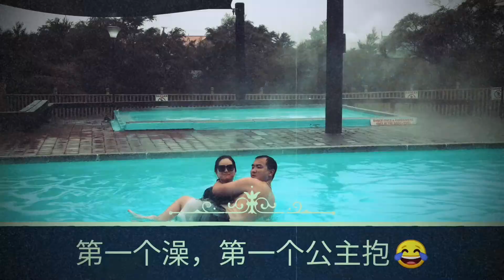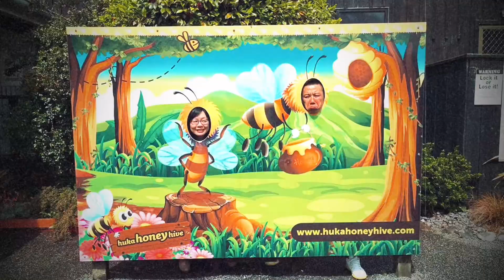SGGS 湖游 2021 劳动节